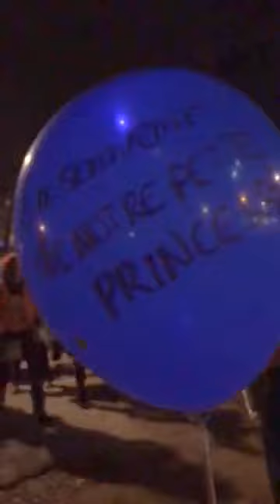Marche des Lumières 2016 - Animation du groupe des BTK le long des quais du Rhône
Marche des Lumières 2016 - Animation du groupe des BTK (Les Batoukailleurs)  le long des quais du Rhône